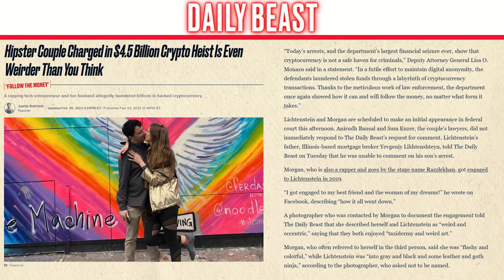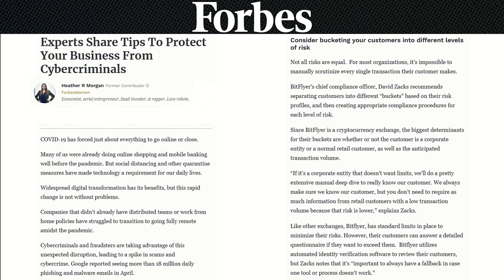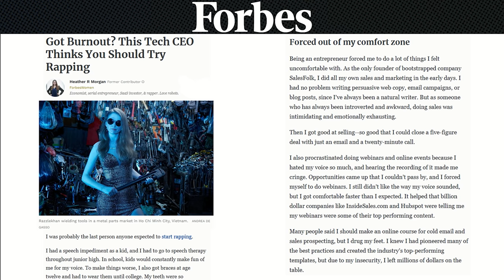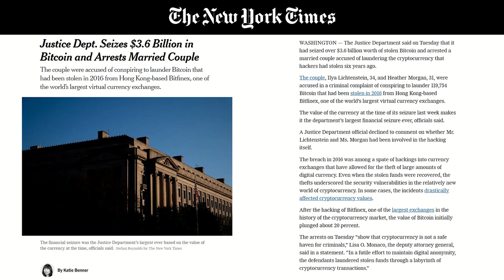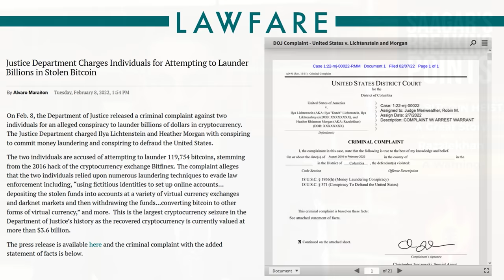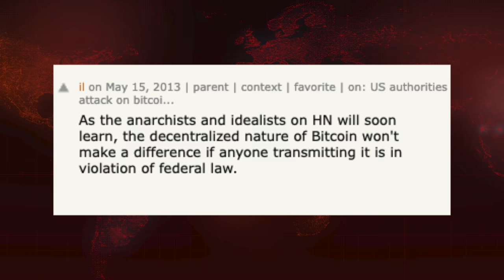Saagar Enjeti: How BILLION Dollar Bitcoin Thieves, Rapper Got CAUGHT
Saagar breaks down the case of tech hipsters and fake rappers who got caught trying to pull off a billion dollar bitcoin heist